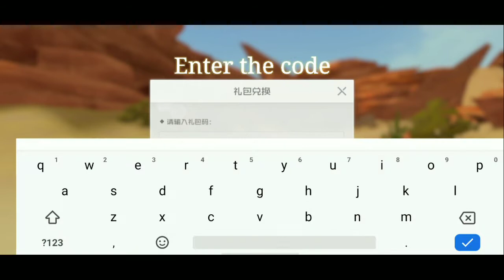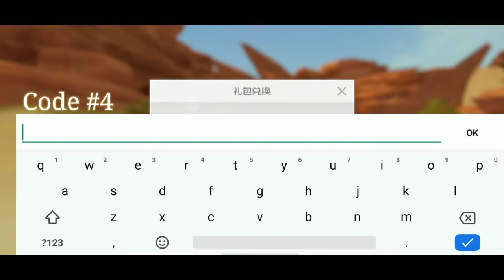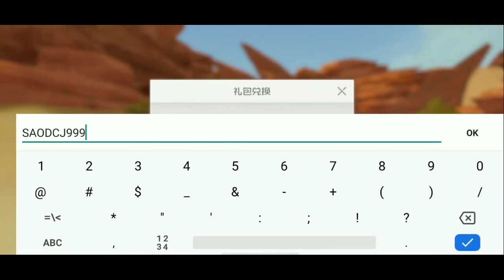NEW REDEEM CODE Sword Art Online Blackswordsman ACE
Halo guys, kali ini gw mau ngeshare code redeem dan bagaimana cara memasukan codenya di SAO ACE ini,
berikut videonya..
Happy watching..